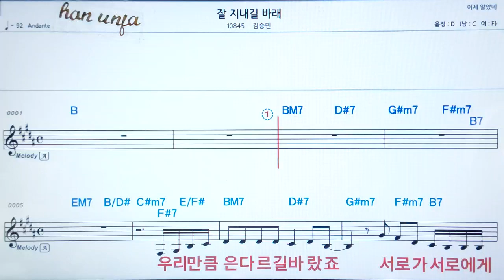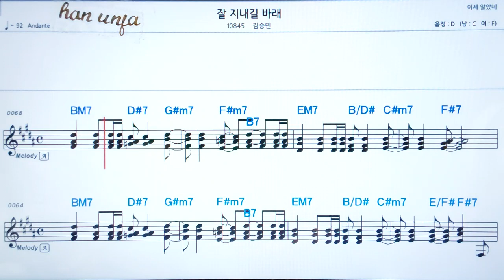💖잘 지내길 바래/김승민 👍코드,악보, 코드 ,Karaoke*카라오케 반주